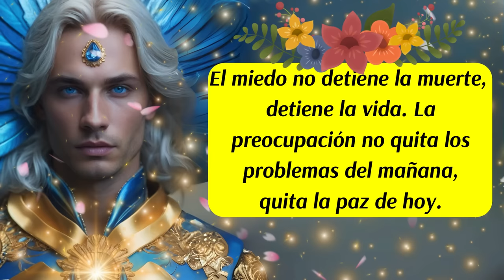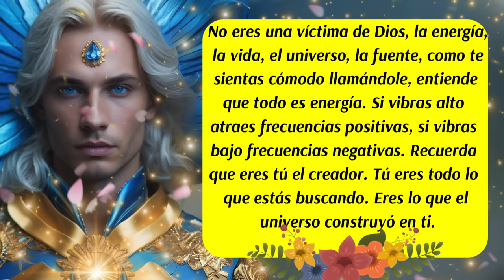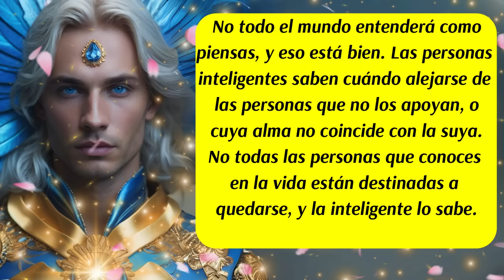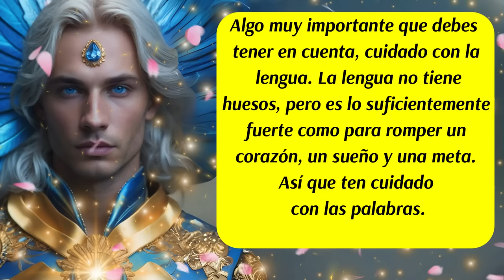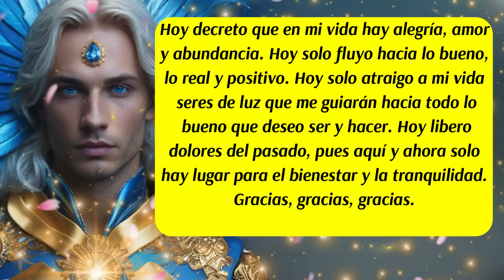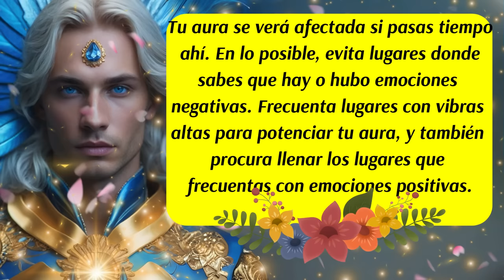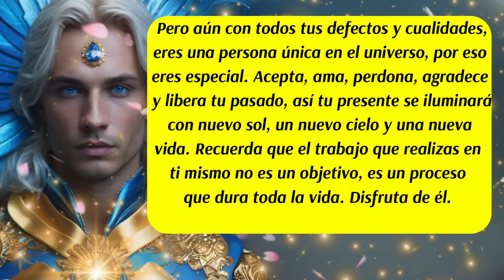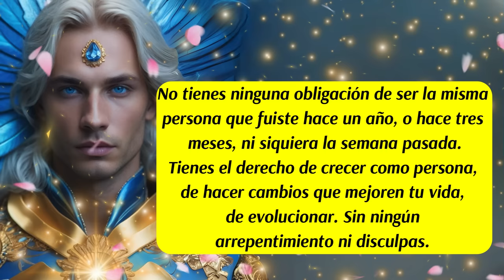💌Este mensaje lleva tu nombre🚨No lo esperaban🚫Arcángel Miguel te asiste con Justicia Divina💙😇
00:00 Inicio y presentación del Mensaje Divino de los Ángeles y del Arcángel Miguel
00:12 Mensaje del Arcángel Miguel
01:40 Consejo del día
02:31 Mensaje de los Ángeles
02:56 Mensaje Urgente🛑( Cuidado con la lengua y las palabras)
03:12 Decreto del día
04:47 Mensaje de tus Guías Espirituales
05:40 Mensaje del Arcángel Miguel 🛑(2 Grandes Verdades)
06:42 Código Sagrado
07:15 Mensaje de tu Ángel de la Guarda🛑(Oración al Arcángel Miguel)
07:58 Mensaje del Arcángel Miguel
08:25 Despedida
ISRC: USUAN1100748
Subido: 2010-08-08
✅Link de la página